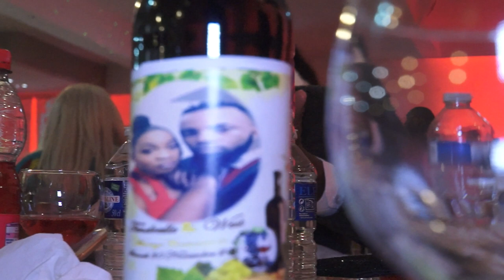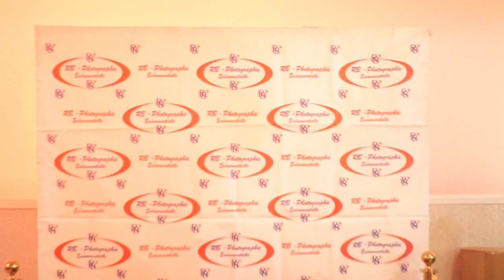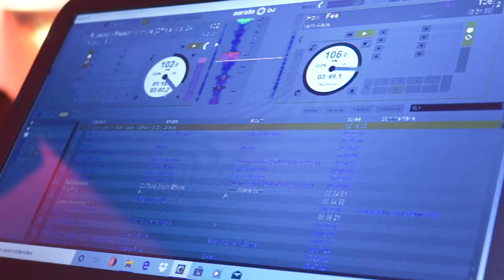MARIAGE COUTUMIER ( DOT ) DE TENDRELLE & WEST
Mariage coutumier de Tendrelle et West à Bretigny -sur- orge.

POUR VISUALISER  VOS  VIDEOS PRIVEES , FILMS INSTITUTIONNELS, D'ENTREPRISES  MARIAGES ET AUTRES,
AFIN D'OBTENIR LE CODE ET LIEN  D'AUTORISATION DE VISUALISATION EN TOUTE INTEGRALITE .